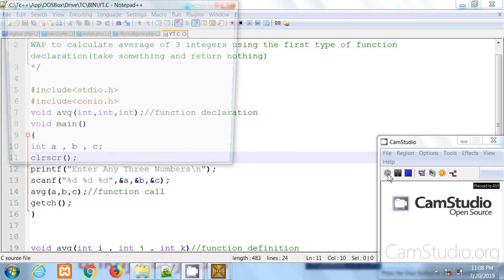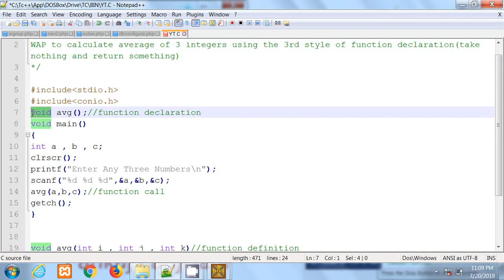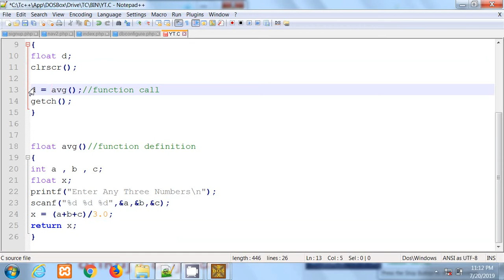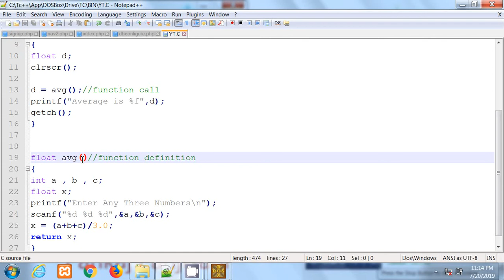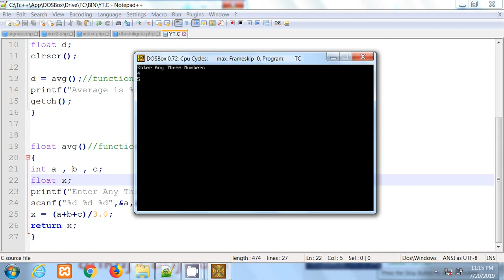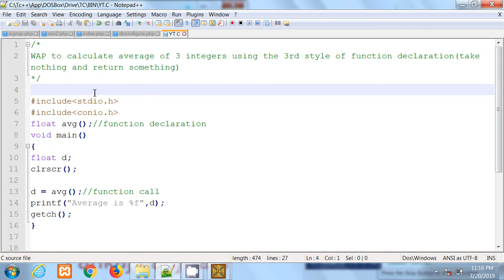C Language in Hindi | Function | Take Nothing and Return Something